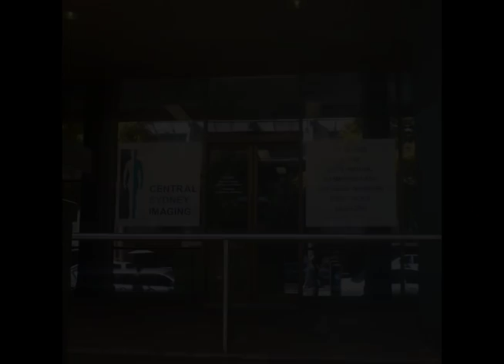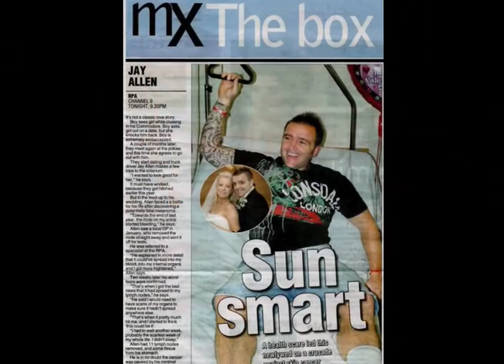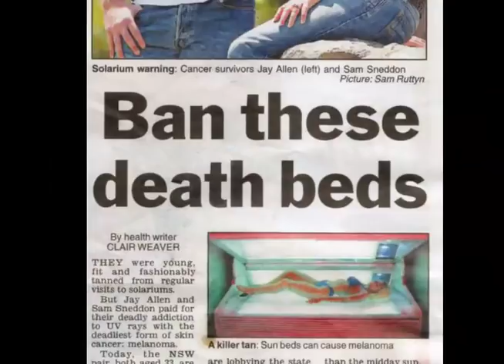Jay Allen Melanoma Cancer Survivor 2008.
to sign our Petition!

Here is the journey of one survivor, Jay myAllen from Campbelltown, Sydney NSW Australia.

His local GP Dr. A. Gupta from Rosemeadow diagnosed the mole on his leg to be a Melanoma. Jay used a solarium sun bed to gain a tan. Now he faces a life challenging situation ahead of him.

A huge thank you to Dr. Michael Quinn, from the Sydney Melanoma Unit, North Sydney, who performed life saving surgery on him. Also Dr. Anne Hamilton his Oncologist and Angela Cotroneo, the Counsellor in Oncology ward at RPA Hospital, Camperdown NSW Australia.

Jay Allen's main focus in life, is to make other people aware of the dangers of sun beds and making sure they have regular skin check ups with their local Dr.

Don't leave it until its too late!

Watch the journey, comment and provide inspiration to others out there not to make the same mistake.

Credits:
Return To Innocence (Short Radio Edit) - EnigmaSound recording3:40 - 5:38 UMG

Now We Are Free (Maximus Mix) (Album Version) - Hans ZimmerSound recording8:11 - 8:49

Audio-visual contentManually detectedEndemol International BV ParentMonetised by copyright ownerFile a dispute

Return To Innocence (Radio Edit) - EnigmaSound recording5:11 - 7:08 play matchUMGOn behalf of: UMSM